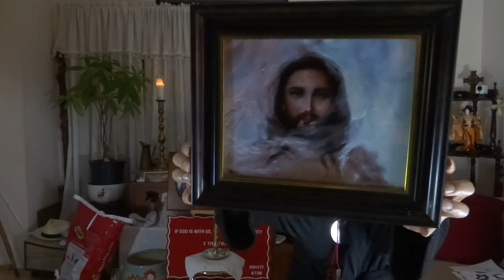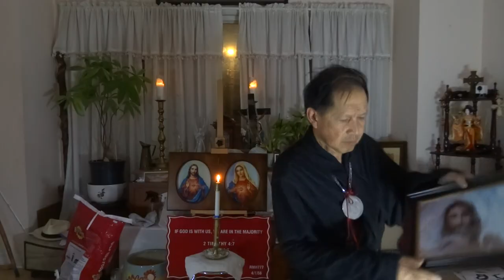RMH777 Divine Mercy Prayer 118, BLAMING GAME ! ! ! LACK OF TRUST & DISUNITY